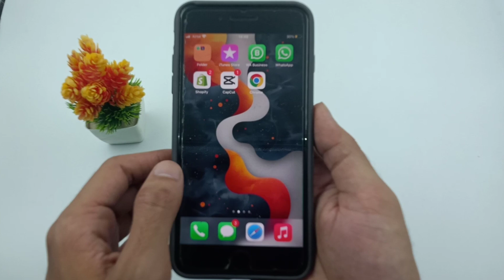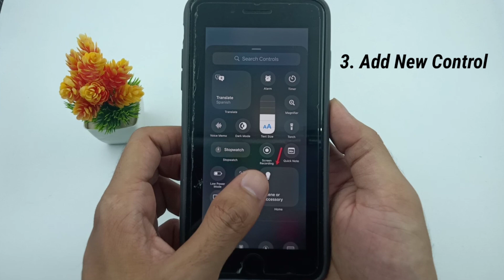How to Customize Control Center in iOS 18 | Hindi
How to Customize Control Center in iOS 18

Aaj is video me ios 18 me iphone control center ko kaise customize kare ?